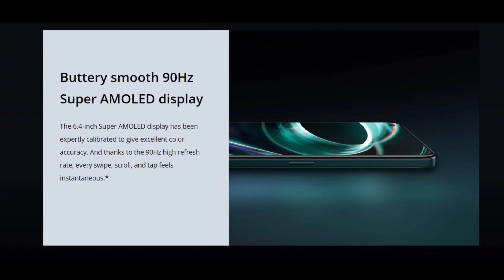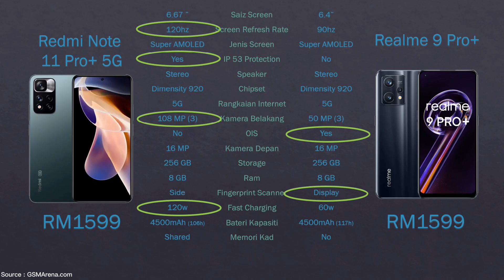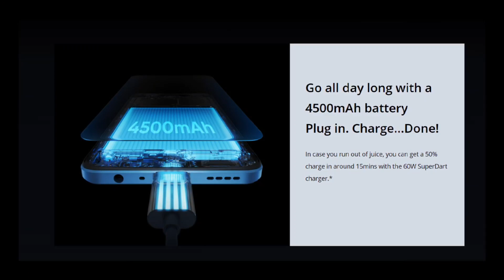2 phone terbaik harga Rm1599 - Q2 2022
Video ini membincangkan persamaan dan perbezaan Redmi Note 11 Pro Plus 5G dan Realme 9 Pro Plus yang berharga RM1599.